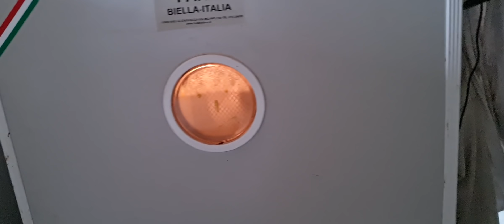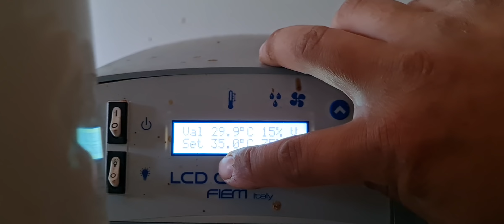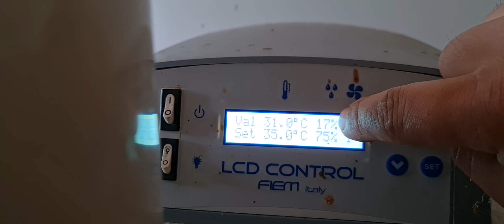EXPLICATII DESPRE STARTER